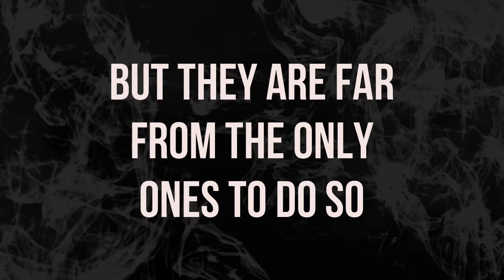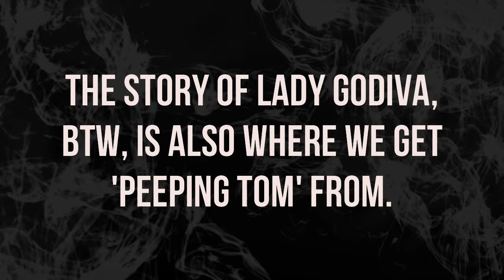Top 5 List of Grim Facts About Horses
Here are my top 5 Grim Facts About Horses. Interesting bonus fact to add to the list, one of my earlier videos about why I don't like the equestrian arts is one of my most negatively commented videos ever! People who like horses are STONE COLD NUTS!

The short clip of a pole dancer included is of Malice McMunn, who is awesome and who you should follow on Twitter and Instagram. She's your ever 80s, B Movie, Heavy Metal fantasy brought to life.